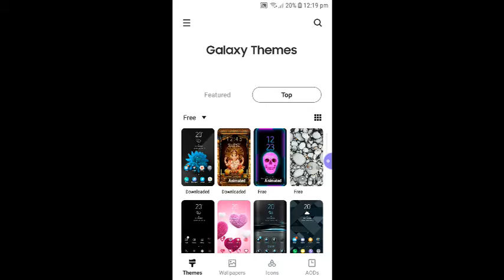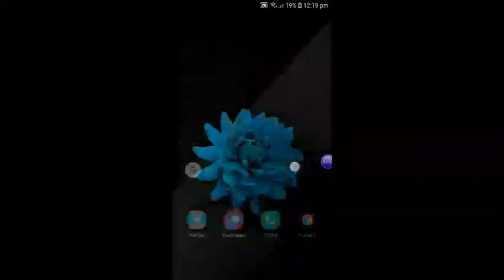How To Change Theme Of Mobile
Hello Friends In this video i have shown you how you can change theme of your mobile in simple way